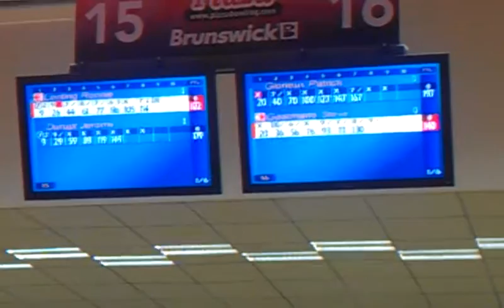Brunswick Euro Challenge 2012 - Ronnie frame 9 of game 6